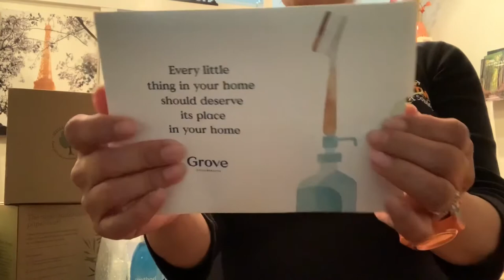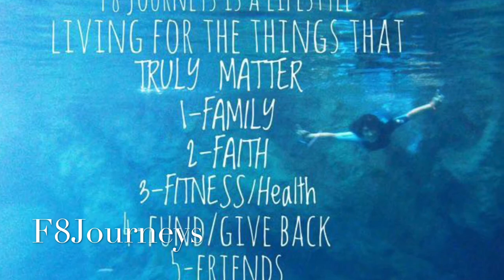Unboxing Grove Collaborative products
Check my box , I got and advertising add and order a few cleaning , eco friendly , sustainable products including , paper towel and toilet paper made of bamboo and not trees.
Help save the trees , less waste, and less chemicals that end in our oceans.